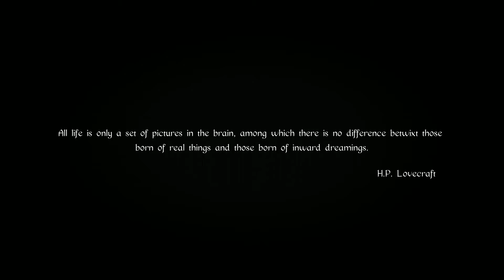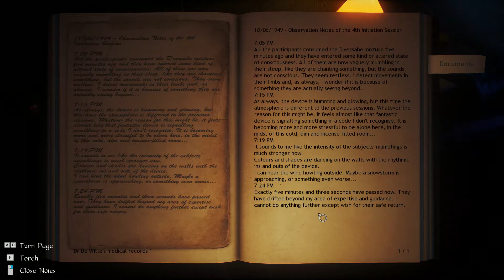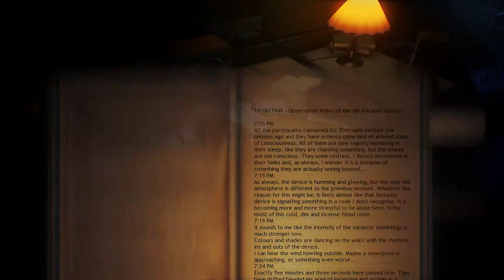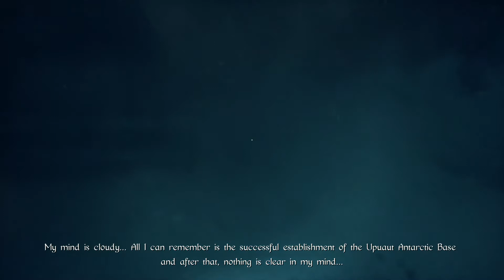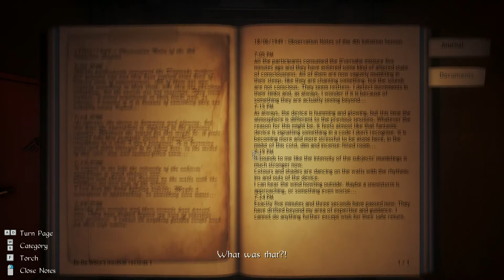Let's Play - Conarium - Part 1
You, as Frank Gilman, open your eyes inside a room filled with strange, pulsating noises. Patterns of lights executing a Danse Macabre on the walls is presented by a queer device on the table. Having recalled nothing other than that you’re in Upuaut, an Antarctic base located near the South Pole, you find the place deserted and have a distinct feeling of something being terribly wrong. Somehow knowing that your memories cannot guide you enforces a strange feeling of vulnerability, a familiar yet alien sensation of being a part of a peculiar whole... Soon you will discover that having used the device during the expedition, you have died but then returned subtly changed, speaking of strange memories and of strange places. You have lost something important or gained something sinister...

Explore the Antarctic base, as well as dreams and visions. Study clues and unlock secrets, whilst avoiding macabre beings at all cost.